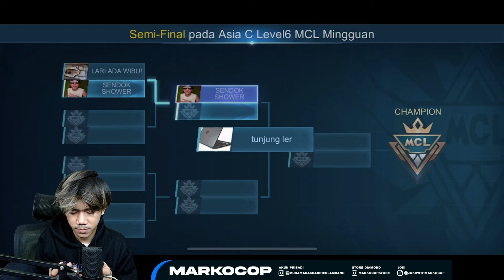SPAM ALDOUS DI MCL MENCARI PIALA SENDOK DAN SHOWER BERBUAH SAVAGE - Mobile legends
BACKSOUND:

NEFFEX
NCS